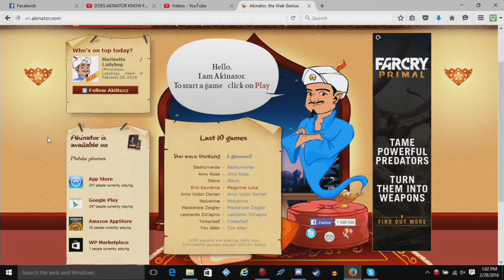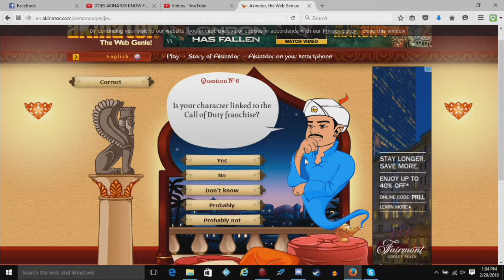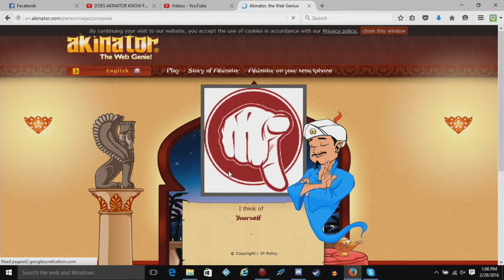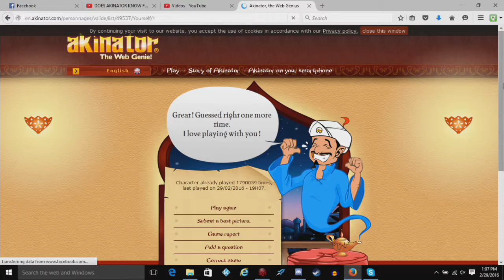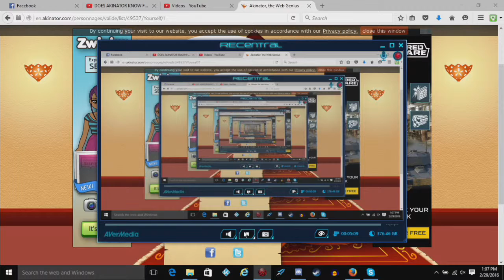Akinator: AM I IN HERE?!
Sort of...